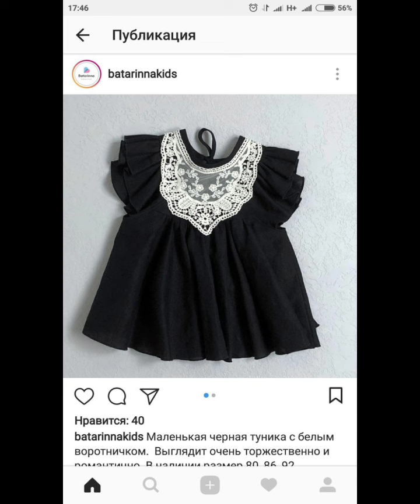new baby girl dress design2024 |Chikankari Baby Dress Design for Eid |latest summer design frock